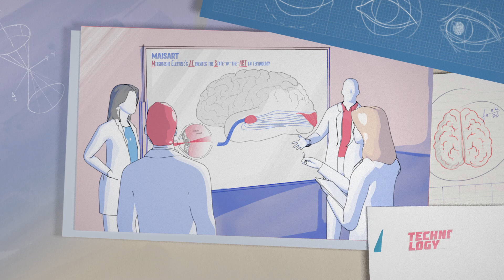Object Recognition Technology - Where Big Ideas Come From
Implementing Artificial Intelligence is becoming a trend to make the world better and more convenient.
Our object-recognition technology combines AI and cameras to create new and exciting possibilities.